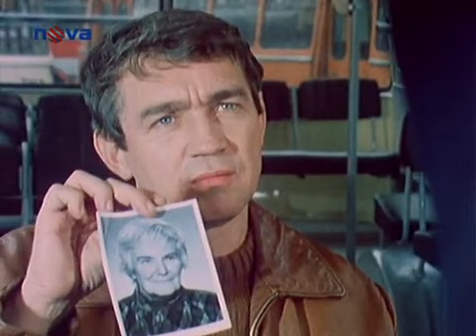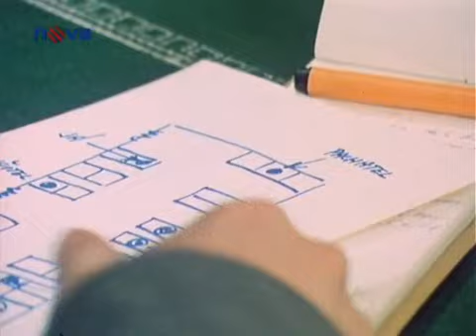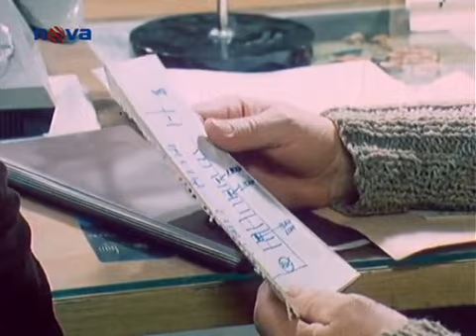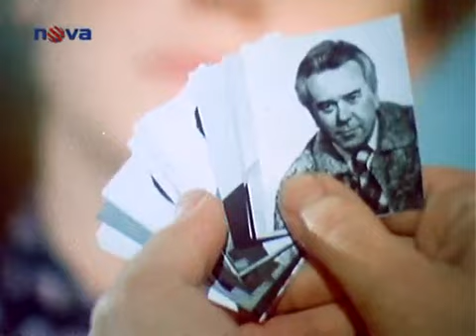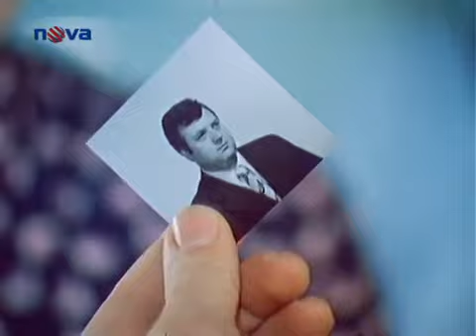Malý pitaval z velkého města 9 Kuchařinka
Československo, 1982
Noční pražský autobus a v něm stará žena. Na konečné se ptá, kudy se dostane na sídliště. Jeden z cestujících jí sdělí, že sídliště je dvacet minut pěšky. O malou chvíli později nalezne ženu mrtvou, se čtrnácti bodnými ranami, milenecký pár. V krátkém čase je oběť identifikována. Na oddělení VB se totiž dostaví muž, který hledá svoji ženu. Identifikace prokáže, že se jedná o paní Kosařovou, která díky tomu, že se krátce před tím se svým mužem přestěhovala, si popletla autobus, kterým se chtěla dostat domů. Vyšetřováním tohoto zločinu je pověřen Rudolf Pekař, který si k ruce bere Jiříčka. Na základě televizní výzvy se obrátí na bezpečnost svědkyně Laurová, která nočním autobusem cestovala a která díky své fotogenické paměti kriminalistům sdělí k případu závažné skutečnosti. ..
Hrají: Jiří Krampol, Ladislav Frej st., Vlastimil Hašek, Pavel Zedníček, Michal Pešek, Jan Faltýnek, Svatopluk Skopal, Josef Abrhám, Ladislav Pešek, Jiřina Štěpničková, Iva Janžurová